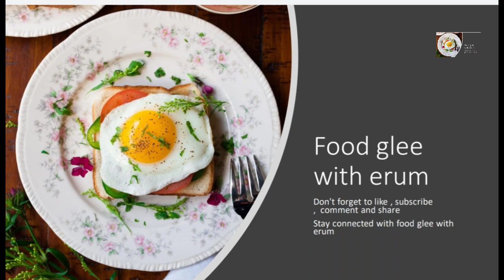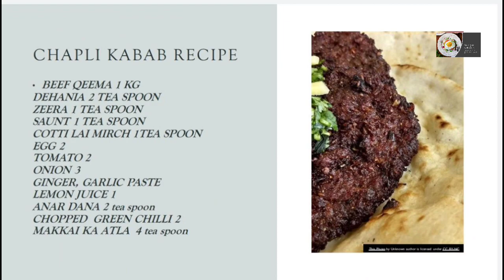Tarru jabba special chapli kabab | چَپْلی کَباب | Eid special recipe by foodgleewitherum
recipe chapli kabab recipe by food glee with Erum